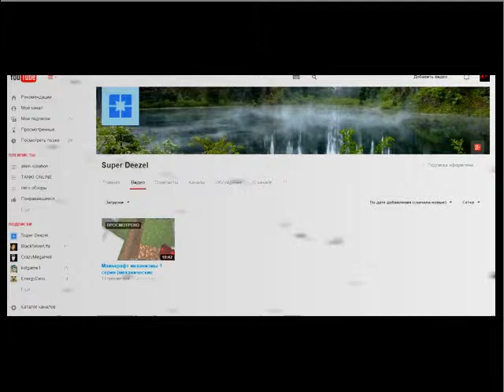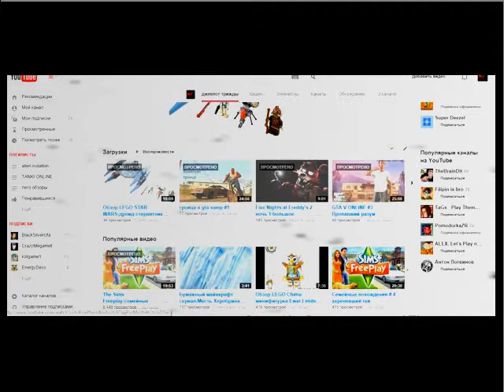Five Nights at freddys 2 2я ночь Foxy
Get a hight Qualiy course about SEO search engine optimization

Copy 10 Five Nights At Freddy S 2 g